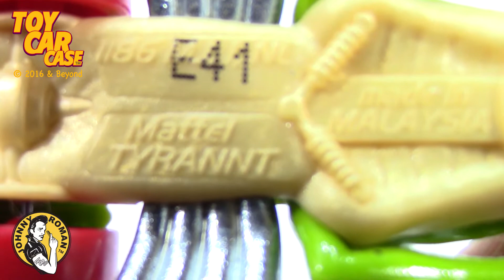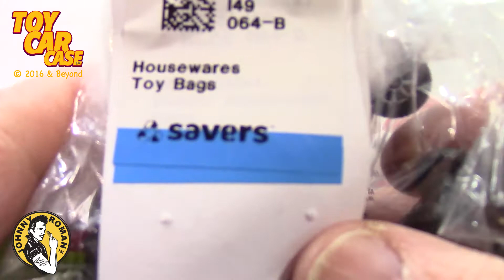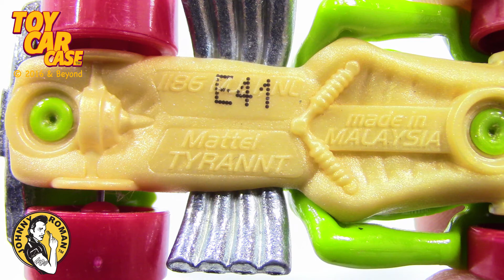Hot Wheels Mattel Tyrannt Toy Car Case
Toy Car Case is looking at a Hot Wheels Mattel Tyrannt. Is it a dinosaur or a crocodile? Either way it is a wild and crazy car with BIG teeth. The color combination is perfect. This unique die cast is a true classic toy car that any diecast collector would want to see.